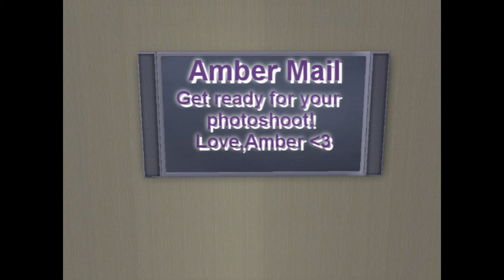Why should you apply to my SNTM? / Editing Practice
Well if you still didnt. GO ON =) I made all of those girls ;D